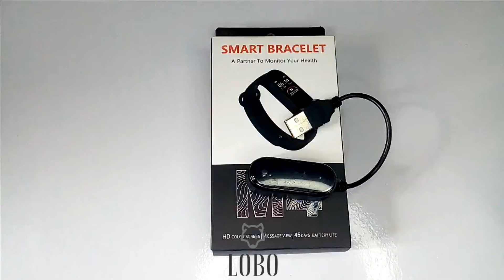Como Tirar o Smartband M4 do Carregador Sem Quebrar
Smartbracelete M4 Pulseira Inteligente

-Contagem de passos, distância, calorias queimadas 3 modos de treino: exercício, corrida ao ar livre, ciclismo, caminhada.

-Monitoramento de saúde 24/7
-Monitoramento da frequência cardíaca
-Alertas de frequência cardíaca
-Monitoramento do sono
-Alertas inativos;

Outras características:
-Cronômetro;
-Despertador;
-Cronômetro;
-Encontre o seu celular;
-Desbloqueio de telefone;
-Lembrete de eventos;
-Não perturbe o modo (funciona mesmo sem telefone);
Tela de bloqueio;
Controles de música na banda.

🇧🇷 VARIEDADE ENORME de ELETRÔNICOS no BRASIL!

Título do Vídeo: Como Tirar o Smartband M4 do Carregador Sem Quebrar

Smartband M3 - Relógio Cardíaco Inteligente,Funcionamento do relógio inteligente,relogio inteligente smartband m3 monitor cardiaco,eletro viana,m3 my device mylife,smart bracelet m4,smart bracelet,smart band não liga,smatband não carrega,o que fazer m4 não carrega,pulseira inteligente, pusera,fitpro,appfitpro